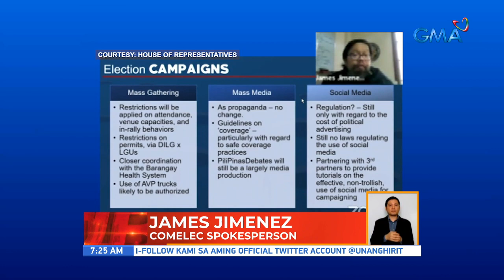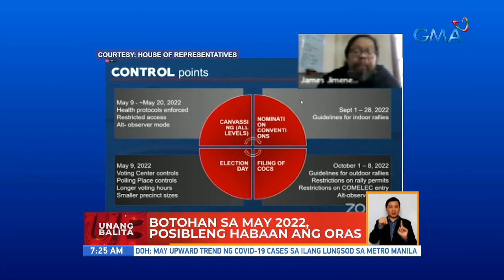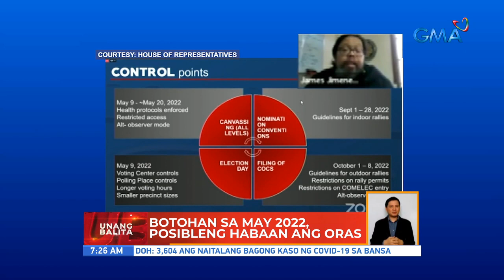No more kissing babies, shaking hands during campaign period for Eleksyon 2022 —Comelec | UB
Amid the continuing threat of COVID-19, the Commission on Elections (Comelec) on Tuesday said any action showing public display of affection (PDA) will not be allowed during the campaign period for the 2022 elections.